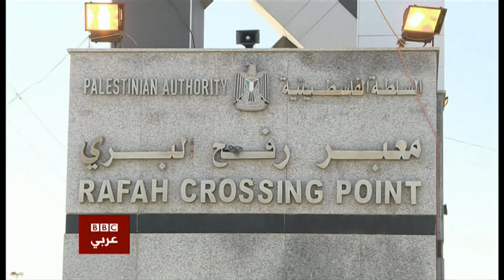Hamas retake Rafah border crossing (Gaza/Egypt) - BBC News - 7th January 2019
The Rafah border out of Gaza that does not go through Israel has been retaken by Hamas after the Palestinian authorities had to pull out workers for violence against them.